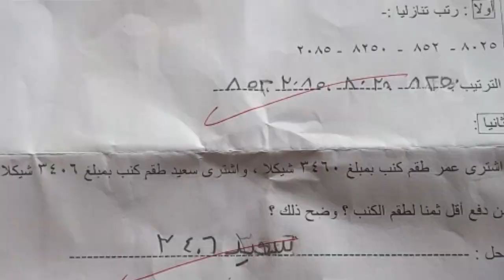ورقة عمل رياضيات / الأعداد ضمن ٩٩٩٩ المنهاج_الفلسطيني الرياضيات الصف الثالث الإبتدائي .